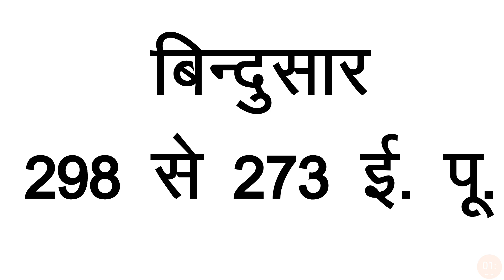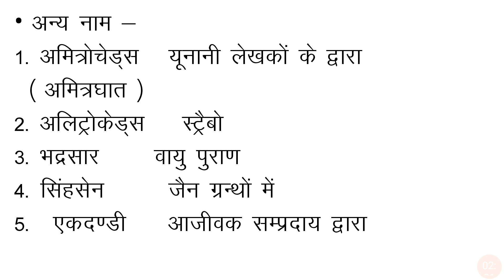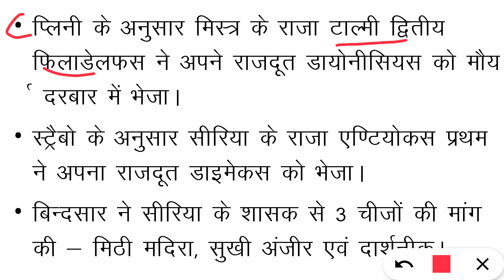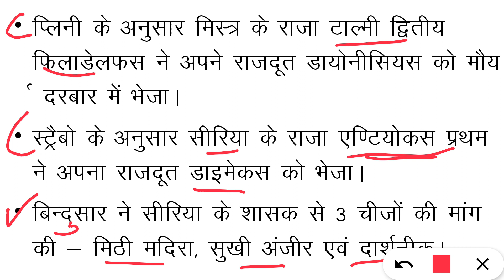बिंदुसार का इतिहास, bindusar ka itihas, Maurya samrajya ka itihas, Maurya samrajya, Maurya vansh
बिंदुसार का इतिहास
Bindusar history in Hindi
   --- मैंने इस वीडियो में चंद्रगुप्त मौर्य के पुत्र और सम्राट अशोक के पिता बिंदुसार के विषय में जानकारी देने का प्रयास किया है, बिंदुसार अपने पिता के भांति योग्य शासक था बिंदुसार ने कोई नया प्रदेश तो नही जीता लेकिन अपने पिता के साम्राज्य को पूर्णतः अक्षुण बनाये रखा। ---

मौर्य वंश का इतिहास

Mauryan History

Bindusar in Hindi
Maurya vansh history in hindi
Maurya vansh in hindi
Mauryan empire